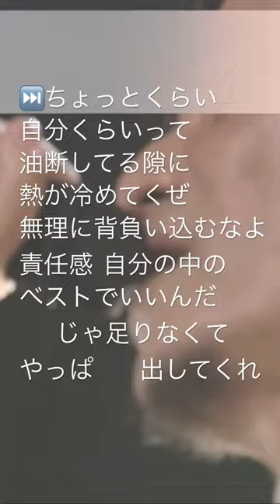KREVA まるで、早送りしているかのようなラップでも一音一音言葉がしっかり入ってくる🦻